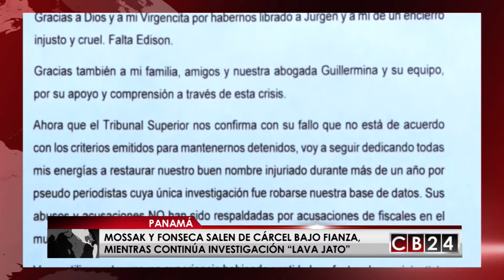Panamá: Abogados Mossack y Fonseca salen libres bajo fianza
Los abogados Jürgen Mossack y Ramón Fonseca salieron este lunes de la cárcel bajo fianza, luego de estar detenidos preventivamente desde febrero pasado por su presunta implicación en el caso “Lava Jato” de Brasil.

Andrea Ramírez/CB24